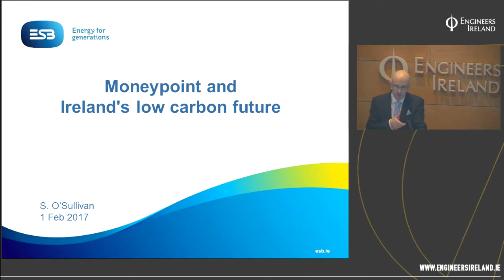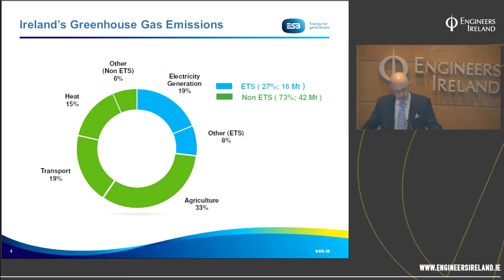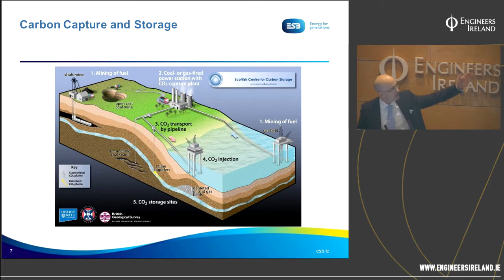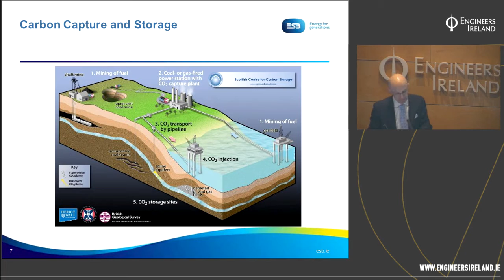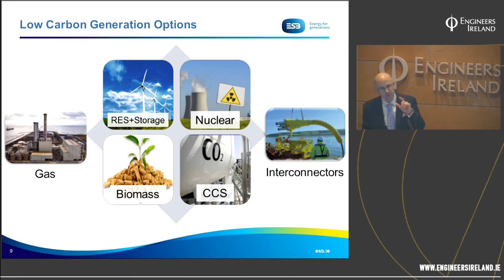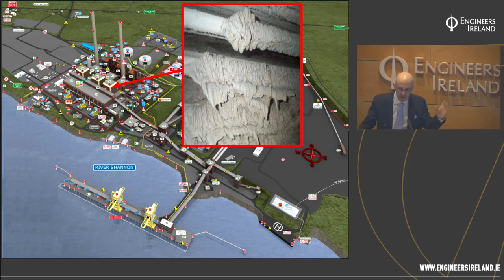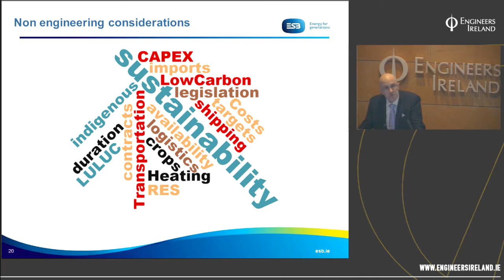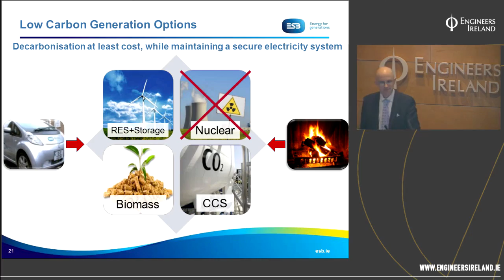Moneypoint and Ireland's low carbon future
Dr Shane O’Sullivan discusses Moneypoint which, for the last 30 years, has provided affordable, secure and reliable electricity to Irish consumers. However, its high CO2 emissions mean that it cannot continue in its current configuration in the long term.  In this presentation Shane considers the options available for it to play a significant role in the nation’s future fully-decarbonised electricity system.